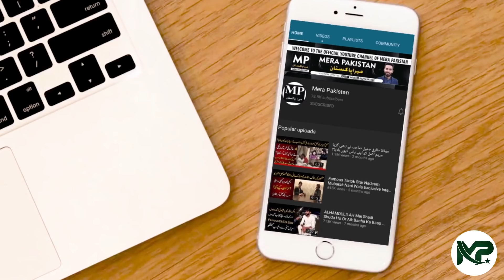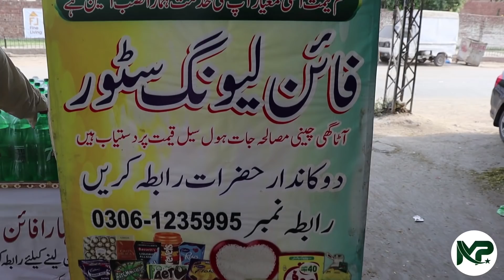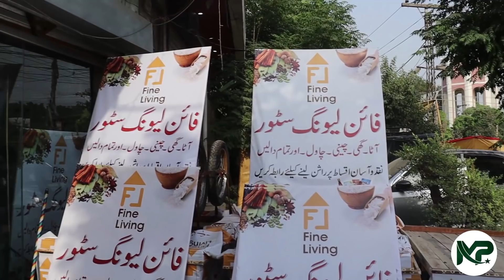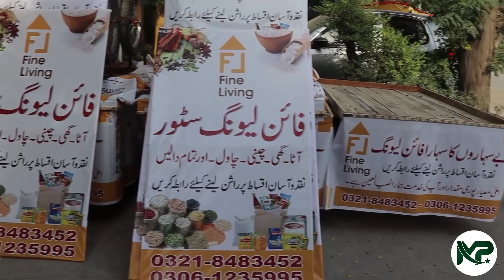8 Behna gareebo ka liya masiha bun Gyi l Mera Pakistan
8 Behna gareebo ka liya masiha bun Gyi l Mera Pakistan